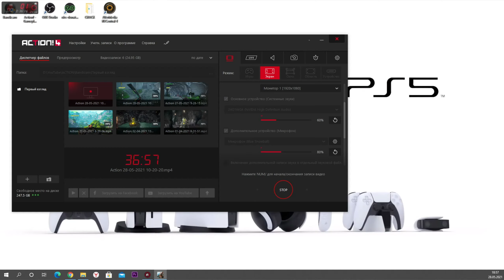BIOMUTANT (ТЁМНАЯ АУРА) ➤ БОСС : Свинофырк ➤ Прохождение #6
Это Прохождение игры BIOMUTANT на Русском языке на PC (ПК) в разрешении 2К 1440р.
BIOMUTANT - это игра сочетающая в себе постапокалипсис, кунг-фу и фэнтези. В ней вы сможете использовать ближнего, дальнего боя и способности мутанта. Здесь всюду властвует чума, Дерево жизни иссохло до, а племена распадаются. Исследуйте этот мир и определите его судьбу: сможете ли вы спасти его?

Игра: BIOMUTANT
Платформа: PC, PlayStation 4, Xbox One;
Жанр: Экшены, Ролевые игры;
Дата выхода в Steam: 25 мая 2021.
Разработчик: Experiment 101
Издатель: THQ Nordic

💻Системные требования💻
Минимальные:
Операционная система: Windows 7/8.1/10 (64 bit);
Процессор: AMD FX-8350 or Intel Core i5-4690K or newer running at 3.5 GHz or higher;
Оперативная память: 8 Гб;
Видеокарта: 4 GB Direct3D 11 capable video card - GeForce GTX 960 or Radeon R9 380;

Рекомендуемые:
Операционная система: Windows 10 (64bit);
Процессор: AMD Ryzen 5 1600 or Intel Core i7-6700K or newer running at 3.2 GHz or higher;
Оперативная память: 16 Гб;
Видеокарта: 6 GB Direct3D 11 capable video card - GeForce GTX 1660Ti or Radeon RX 590;